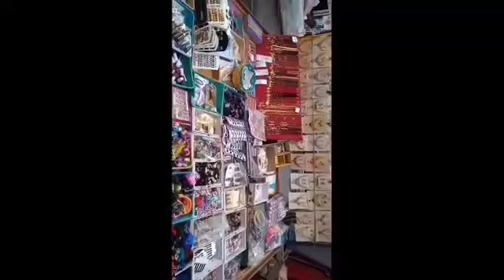విజయవాడ బీసెంట్ రోడ్ Vijayawada Besant road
taken from NCS